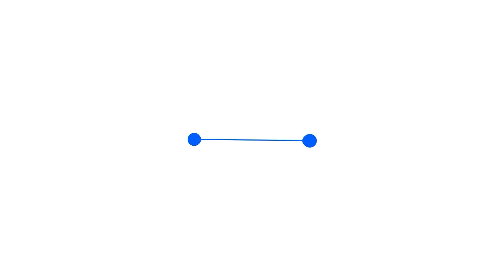《Identity V》Lose time with me l Seer gameplay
The idea of the video was to contain the hunters for the whole match but they just ignore me all the time, that's why i was not supporting just saving the owls because I was trying to make them lose a lot of time, it was fun anyway^^

More Details:
Name: Identity V
Platform: Android / IOS
Price: Free
Genre: Survival
Company/Publisher: NetEase
Status: Launched
Size: 967.1 MB
Played on: Ipad Pro 2gen 12.9 with IOS 12.1